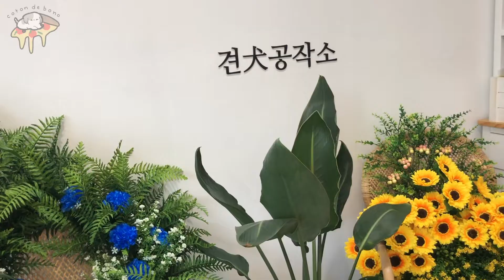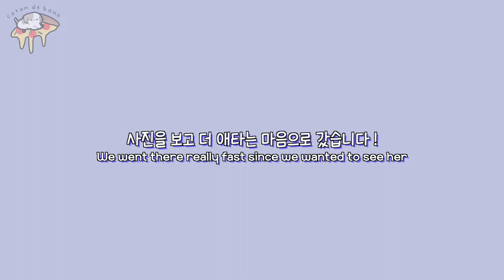태어나서 처음 미용한 강아지 반응 | 강아지 첫 배넷미용 | 꼬똥 드 툴레아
안녕하세요 크리입니다 !
오늘은 보노가 첫 미용을 했어요 !
보노가 계속 미용 예약을 하고나서 이제서야 하게되네요 ㅠㅠ
그럼 다들 재밌게 봐주세요 💗💗

프로필 🐶✨
이름: 보노
견종: 꼬똥 드 툴레아
생일: 2/10/2020
🐶 분양 관련 질문은 안받고 있어요 🐶
⭐️ 선플은 너무 좋아요 ⭐️
❌ 신선한 댕댕이 계정에 악플은 삼가해주세요❌
편집기 🎬: Final Cut Pro X
카메라 📸: iPhone X